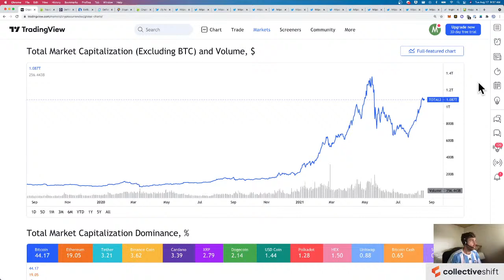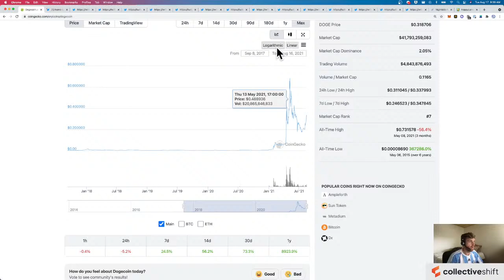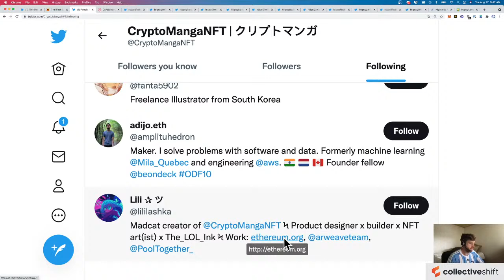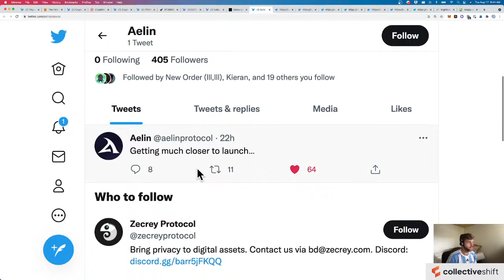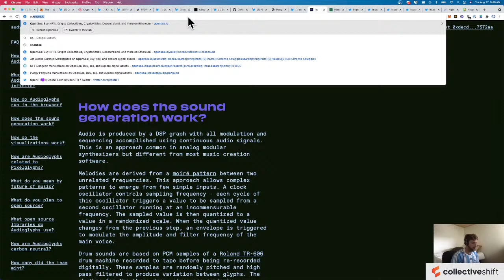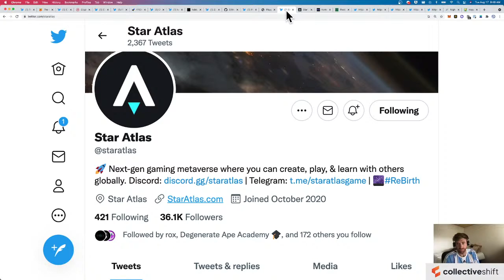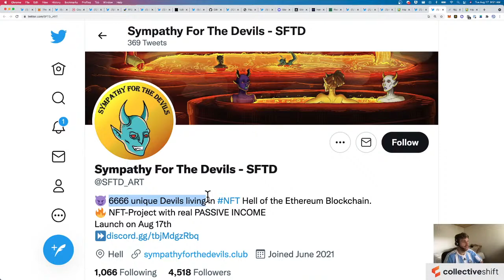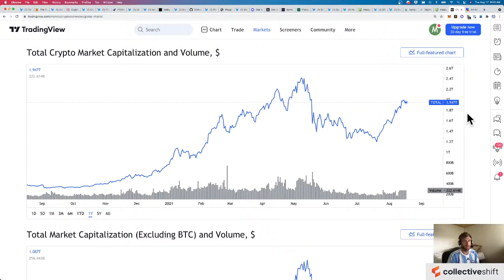'Mapping Crypto' Research Call for 08/17/2021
THURSDAY